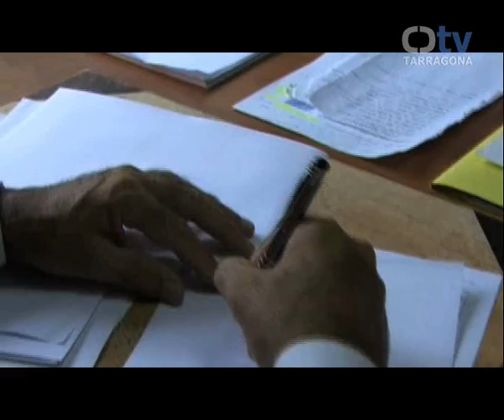REPÚBLICA CHECA: Joan Miquel Nadal